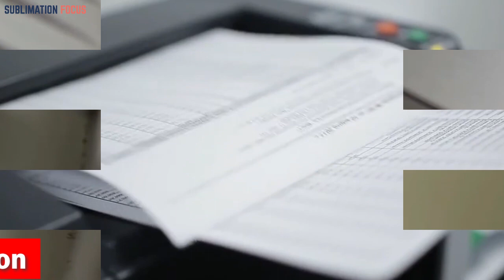Canon Pixma TR150 Review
(Amazon)

If you're looking for the best printer for iPad in 2023, the Canon Pixma TR150 wireless mobile printer is definitely worth considering. This printer is designed to be compact, lightweight, and highly portable, making it perfect for use on the go. Whether you need to print sharp documents or vibrant photos up to 8.5" x 11", the Pixma TR150 delivers outstanding quality and performance. One of the key features of the Pixma TR150 is its intuitive interface, which includes a 1.44-inch OLED display. This makes it easy to print from your iPad or other mobile devices, using a range of wireless options such as the Canon Print App, Apple AirPrint, Mopria Print Service, and Google Cloud Print. With this level of flexibility, you can print from almost anywhere without having to worry about cables or connections. In addition to its wireless capabilities, the Pixma TR150 also features an optional battery (sold separately), which makes it even more convenient to use on the go. With this battery, you can print without needing to plug the printer into a power outlet, giving you complete freedom and flexibility. When it comes to compatibility, the Pixma TR150 is designed to work with a wide range of operating systems. You can easily connect to the printer and start printing if you're using Windows, Mac OS, iOS, Android, Windows 10 Mobile, or Fire OS (Amazon Fire) devices. Overall, if you need a reliable and highly portable printer for your iPad in 2023, the Canon Pixma TR150 is an excellent choice. With its outstanding performance, intuitive interface, and wireless capabilities, it's the perfect solution for anyone who needs to print on the go. So why not give it a try today and experience the convenience and flexibility of the Pixma TR150 for yourself?
Best printer for iPad
Apple portable printer
Bluetooth printer for iPad
Best printer for iPad in 2023
Best airprint printer for home
2023 best wireless printer for iPad
Best home printer for iPad
Best Mobile Printer with Airprint
2023 best printer for Apple devices
Best iPad photo printer
iPad latest printer
2023 iPad best printer
Apple's best printer in 2023
Low-cost iPad printer
Best printer for Apple iPad
Best budget printer for iPad
2023 Best AirPrint-enabled printer